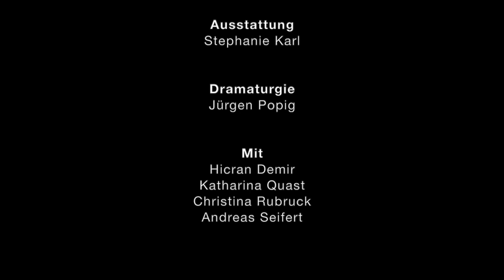ZWISCHENRAUM (ISTANBUL − HEIDELBERG)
Rechercheprojekt von Zinnure Türe
Premiere am 1. März im Zwinger 1

Die Arbeitsbedingungen von Theaterschaffenden in der Türkei verschlechtern sich rapide. »Jetzt ist der richtige Zeitpunkt für deutsche Künstler, sich solidarisch zu zeigen«, schrieb Can Dündar in der »Zeit«. Denn Theater werden geschlossen, Proben- und Aufführungsräume stehen plötzlich nicht mehr zur Verfügung, Subventionen werden zum Teil auf null heruntergekürzt, Theaterstücke verboten. Viele verlassen ihre Heimat, darunter vor allem auch große Teile der Bildungsschicht. »Brain-Drain«, Talentabwanderung, nennt sich dieser Vorgang – im Gegensatz zu »Brain-Gain«, der Zuwanderung von talentierten und gebildeten Menschen. Mit der Frage, wie diese Form von Migration die Welt verändert, setzt sich die türkische Schauspielerin und Regisseurin Zinnure Türe in ihrem Rechercheprojekt auseinander. Es basiert auf Interviews, die Zinnure Türe in Deutschland und in der Türkei geführt hat.

Zinnure Türe wurde 1981 in Tettnang als Tochter türkischer Gastarbeiter geboren. Im Alter von drei Jahren zog sie mit ihrer Familie in die Türkei, wo sie aufwuchs und ein Bachelor-Studium in Stadtplanung sowie 2009 bis 2012 ihren Master in Schauspiel an der Kadir Has Universität absolvierte. In ihrer Arbeit beschäftigt sich Zinnure Türe mit der türkischen Lebenswirklichkeit und reflektiert Themenfelder wie die Rolle der Frau in einer patriarchalen Gesellschaft, staatliche Einflussnahme auf Stadtentwicklung sowie Flucht und Migration. Aktuell ist eine öffentliche künstlerische Auseinandersetzung mit diesen Themen in der Türkei mit Repressionen verbunden.

Regie Zinnure Türe
Ausstattung Stephanie Karl
Dramaturgie Jürgen Popig
Mit Hicran Demir | Katharina Quast | Christina Rubruck | Andreas Seifert